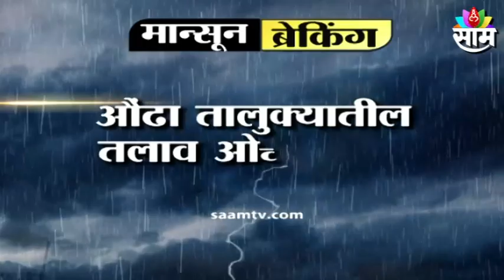Hingoli : 2 दिवसांच्या विश्रांतीनंतर पुन्हा पाऊस, औंढा तालुक्यातील तलाव ओव्हर फ्लो | SAAM TV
Hingoli : 2 दिवसांच्या विश्रांतीनंतर पुन्हा पाऊस, औंढा तालुक्यातील तलाव ओव्हर फ्लो